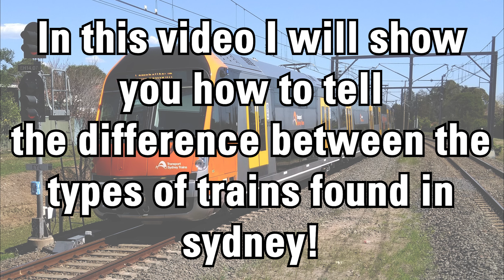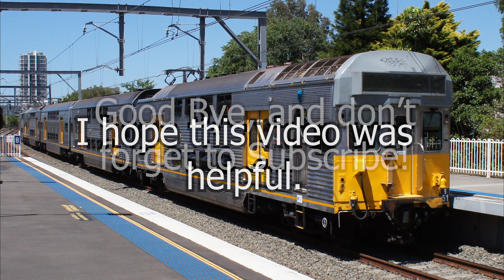The Trains of Sydney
This video is a simple guides to the trains on the Sydney Rail Network!